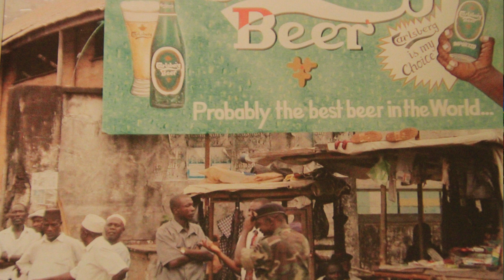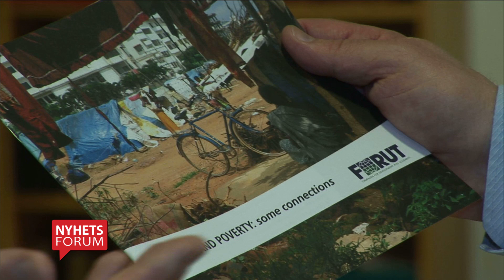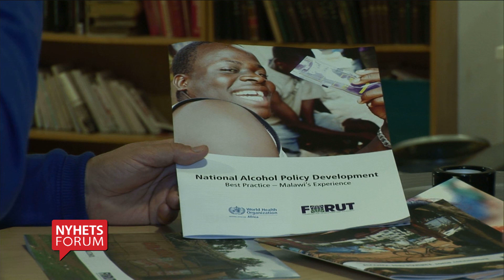Hvilken helserisiko er alkohol på verdensbais?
Dag Endal i FORUT forteller hvilke problemer alkoholen gir på verdensplan.